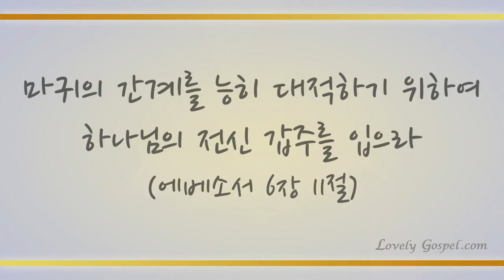마귀들과 싸울지라 (Up, and Fight Against the Devi, 348장) – 백한나 (Baek Hanna)/(Piano: 이평화)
'마귀의 간계를 능히 대적하기 위하여 하나님의 전신 갑주를 입으라'(엡6:11)

'너희는 하나님께 복종할지어다 마귀를 대적하라 그리하면 너희를 피하리라'(약4:7)

부활하신 하나님 예수 그리스도 그 성령의 전신 갑주를 입고 강한 자 마귀를 결박하여(마12:29) 내 안의 불신앙부터 꺾고 반드시 하나님께 복종하여 세상을 정복하는 참된 자녀의 축복 누리게하셨음에 감사하며 이 찬양 바칩니다.

이번 주 139번째 찬송곡으로 싱어송라이터 백한나님과 피아니스트 이평화님의 '마귀들과 싸울지라-348장’ 들려 드립니다. 이 찬양 들으시는 모든 분들께 항상 성령 충만한 최고의 시간 임하시기 기도 드립니다♡]